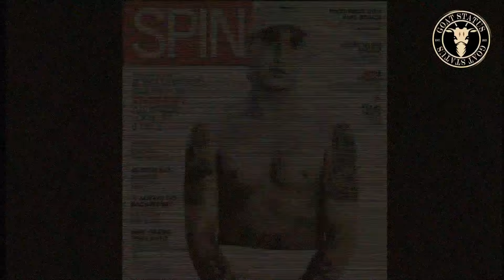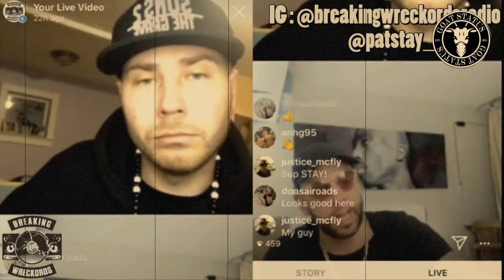Eminem's Love For Battle Rap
In this video, we dive deep into Eminem’s unwavering love for battle rap. From his humble beginnings on the streets of Detroit to his portrayal in "8 Mile," Eminem’s career has always been deeply rooted in battle rap culture. We explore how he honed his skills in the battle scene, his memorable contributions, and his efforts to elevate battle rap on a national platform with ventures like "Total Slaughter" and films such as "Bodied." Eminem’s continuous support for battle rappers showcases his passion and respect for the art form, making him not just a global rap icon but a true champion of battle rap.